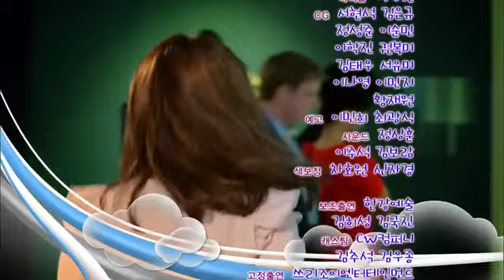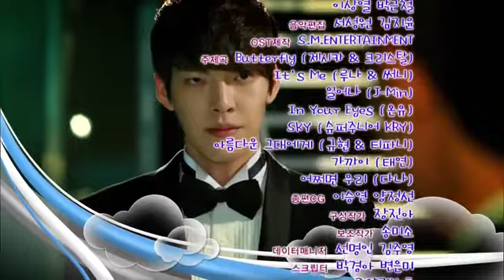To The Beautiful You preview 11